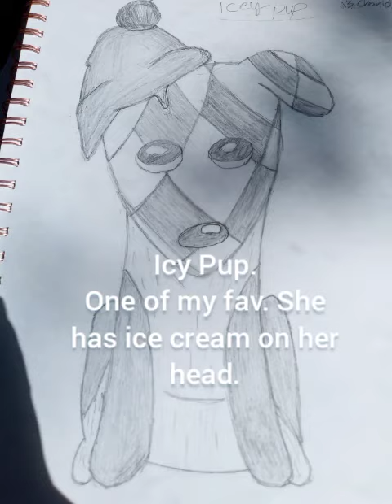some of my my charicters!